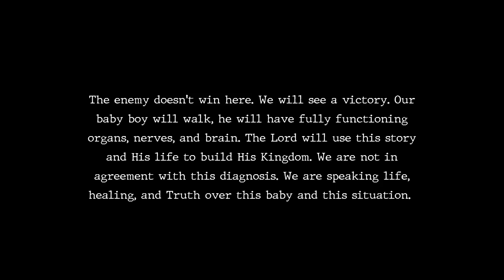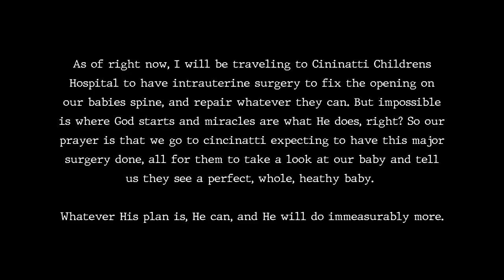Unexpected 20 Week Ultrasound | Our baby has Spina Bifida...we need prayers..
Thank you for your prayers as we walk through this with faith that God is, and will move.

FISH OIL

FAVORITE GREENS SUPPLEMENT

FAVORITE COLLAGEN POWDER

BIBLE I USE

DEVOTIONAL I USE

MY FAVORITE BOOK

Please leave any prayer requests or video topics you'd like to see in the comments below!

Love God, Love Yourself, Love People